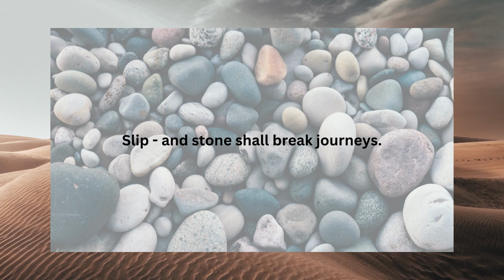STONE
Poem by Manuel Ortega Abis. Thank you.